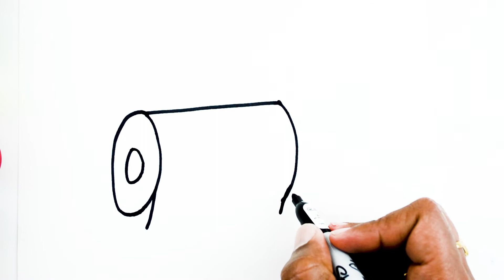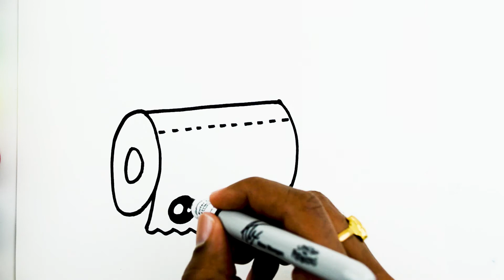How to draw Toilet paper roll | Easy Toilet paper roll drawing| tuku-tuku daddy Drawing 49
How to draw Toilet paper roll , Simple and easy Toilet paper roll drawing, learn to draw Pirate, lets color it and glitter it and then incorporate the drawing into some real world images, .